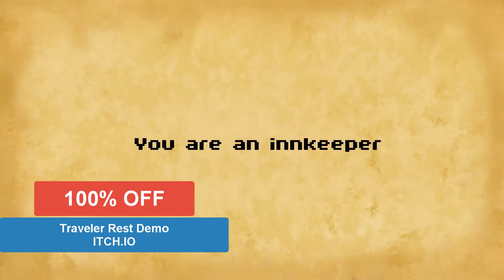Week long SALES July 16 FREE GAMES And GAMES DISCOUNT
Travellers Rest Demo, 100% off